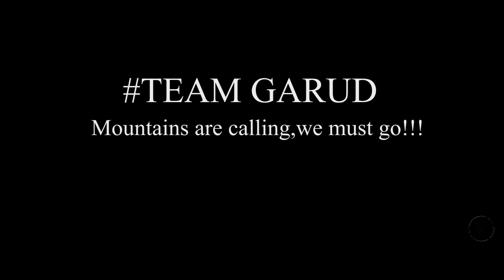WATERFALL RAPPELING TO DHANGAR WATERFALL | MOUNTAINS ARE CALLING WE MUST GO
GARUD TREKKERS !

WATERFALL RAPPELLING TO DAHANGAR WATER FALL

This Dhangar Waterfall is at Badlapur, it is 8kms frm Badlapur station on Central Railway,
We can park our vehicle in village and can do trek upto waterfall.
It has a background NavaraNavari Mountains Range near Chanderi Fort of Badlapur.